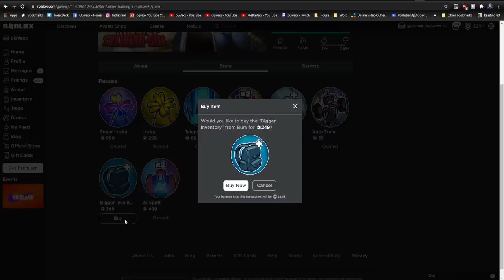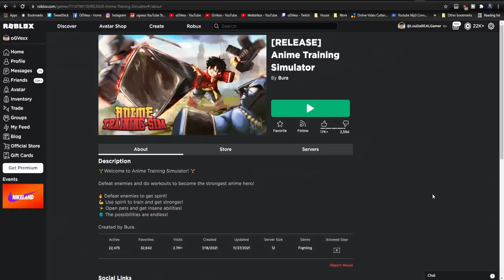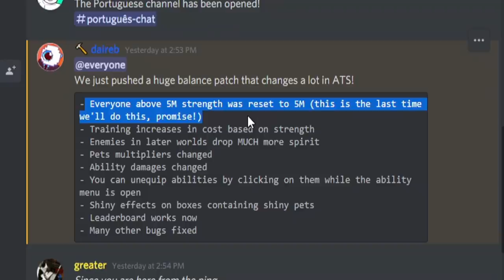This NEW Roblox Anime Game got an UNEXPECTED Update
Roblox Anime Training Simulator. This new anime game on roblox got a small new update patch and I think it potentially saved the game?